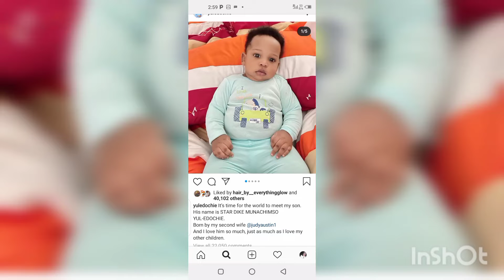Nigerian Nollywood Yul Edochi Second wife and baby /From Acting to second wife now ..